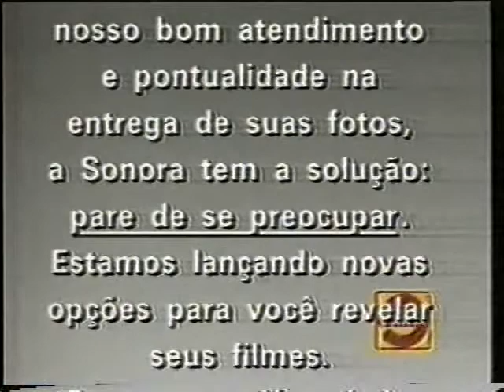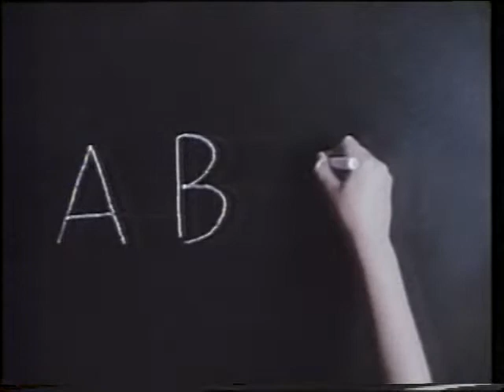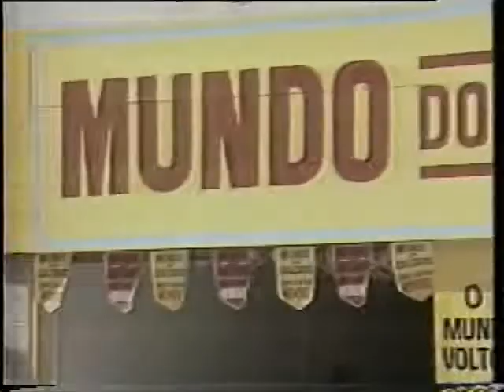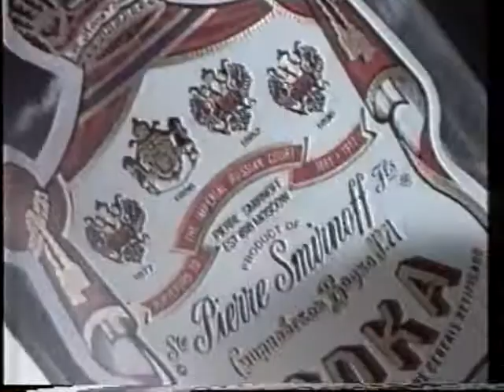Intervalos Tela Quente - 02/12/1991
Hot Screen de 02/12/1991